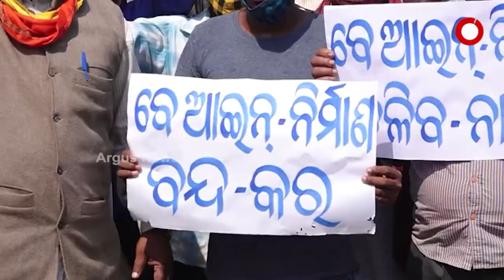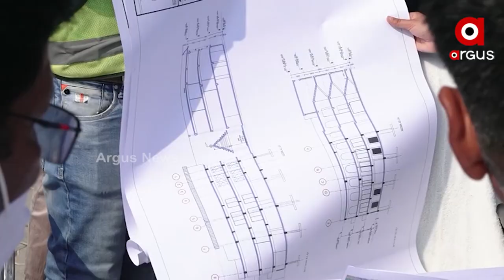Puri: Illegal Construction of Srimandir Parikrama project, violation of NMA guidelines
Illegal construction of Srimandir Parikrama project in Puri is underway in the restricted area in violation of NMA guidelines.